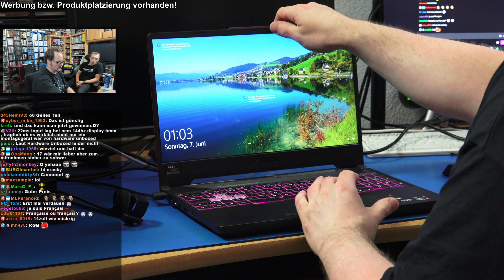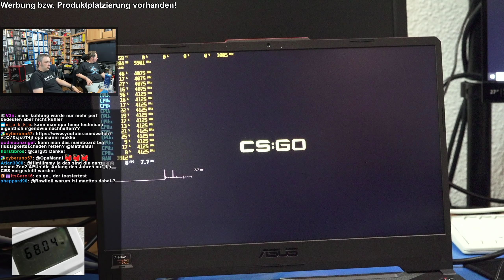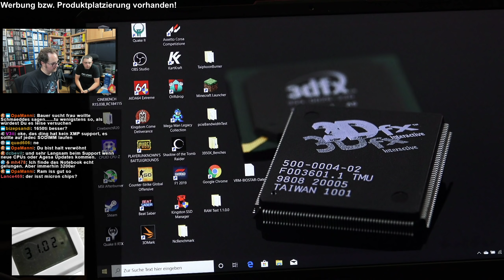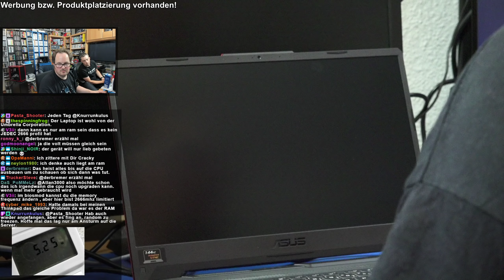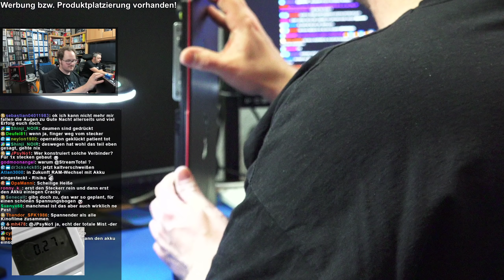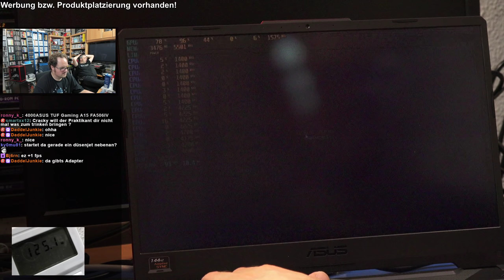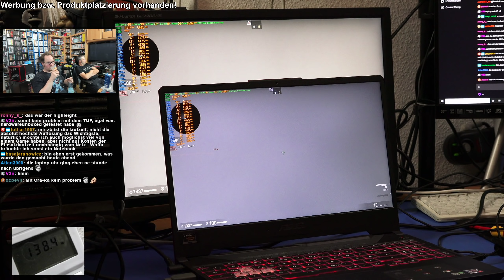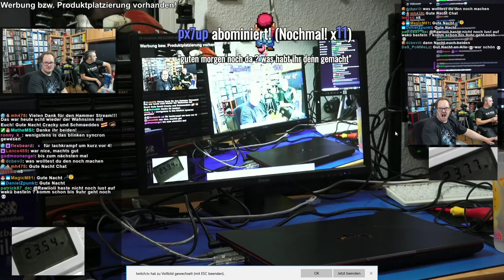Crackys Bastelnacht - ASUS TUF FA506IV Krimi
Gezockt von: Cracky und Schmaeddes

Die Variante mit 16GB und Windows 10 Home ist noch lieferbar!

HINWEIS: Bei einem Einkauf bei Amazon über einen der oben aufgeführten Links erhalten wir eine kleine Verkaufsprovision des unveränderten Kaufpreises. Dir entstehen dadurch keine zusätzlichen Kosten. Klicke nur auf einen der Links wenn du damit einverstanden bist! Danke!